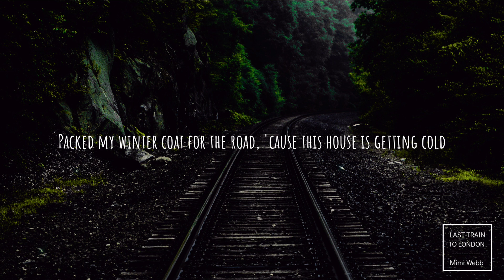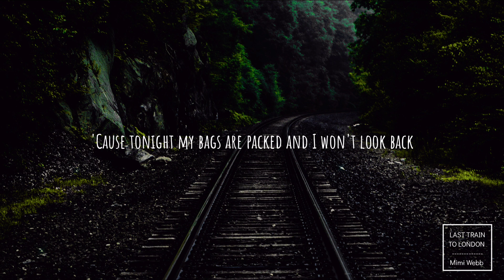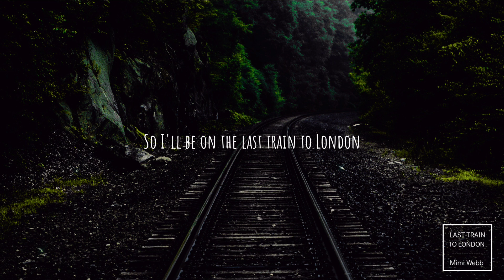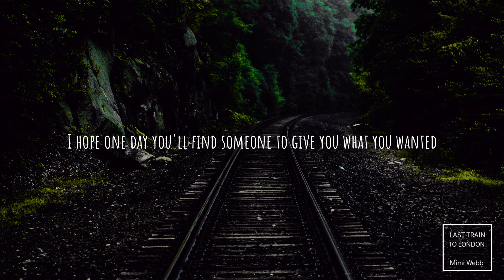Last Train To London (I Won't Look Back) - Mimi Webb (Lyrics video)